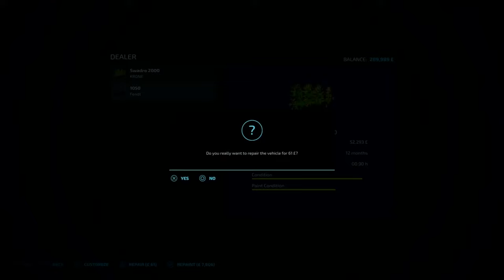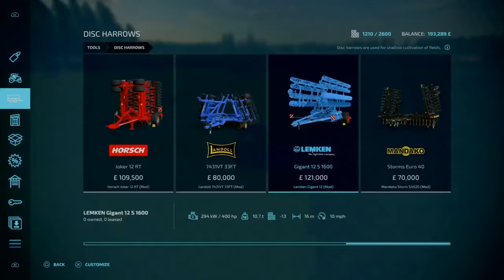New Multi-Purpose Equipment | NML Survival Challenge | Farming Simulator 22 - Episode 18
Back on No Mans Land by Alien Jim and in this Survival challenge episode, we are in spring and time for new equipment. These are some nice dual purpose equipment that can do the job of 2 pieces of equipment in one go. Do we plant cotton, potatoes or sugar beet?